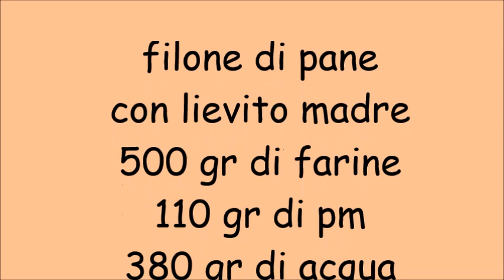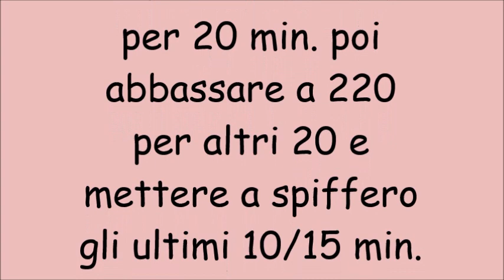filone di pane con lievito madre